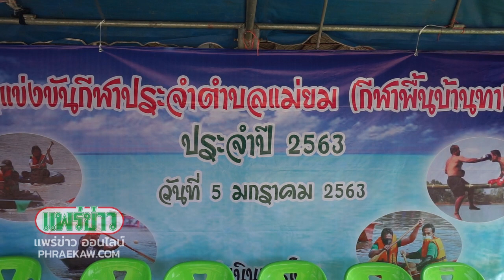‘อย่างม่วน’แข่งกีฬาทางน้ำแห่งเดียวในแพร่ ต.แม่ยม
อบต.แม่ยม ร่วมกับ กำนัน-ผู้ใหญ่บ้าน ต.แม่ยม จัดแข่งขันกีฬาสีประจำตำบลแม่ยม หรือกีฬาพื้นบ้านทางน้ำ สร้างความสุขสนุกสานเป็นของขวัญปีใหม่ให้กับชาว ต.แม่ยม

         เมื่อเวลา 08.30 น. วันที่ 5 มกราคม 2563 ที่ผ่านมา ณ บริเวณหนองบัวลอย หมู่ที่ 4 ต.แม่ยม อ.เมืองแพร่ องค์การบริหารส่วนตำบลแม่ยม อ.เมืองแพร่  ได้จัดการแข่งขันกีฬาสีประจำตำบลแม่ยม หรือกีฬาพื้นบ้านทางน้ำ ประจำปี 2563 โดยมี นายประจักร จินดาจำรูญ ปลัดอาวุโส อ.เมืองแพร่ เป็นประธารในพิธีเปิด นายเงิน จันตะปะตุ  เผยว่า  อบต.แม่ยม กล่าวรายงาน ซึ่งมีชาวบ้านและนักท่องเที่ยว เข้าร่วมชมการแข่งขันอย่างคับคั่ง

 ซึ่งการแข่งขันดังกล่าวสร้างความสุข สนุกสนานให้กับผู้แข่งขัน และผู้รับชมอย่างมาก และ ปรากฏว่า การแข่งขันกีฬาทางน้ำ ของ อบต.แม่ยม น่าจะเป็นแห่งเดียวในจังหวัดแพร่ และ เชื่อว่า ในปีต่อๆ ไป จะมีกีฬาชนิดใหม่ นำมาแข่งขันกันเพื่อสร้างความสนุกสนานให้กับผู้ชมต่อไป